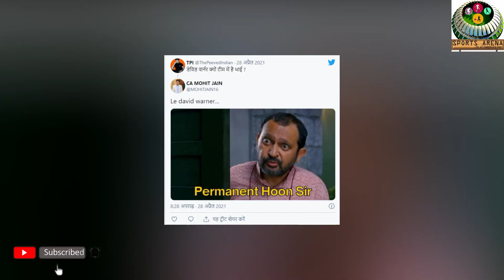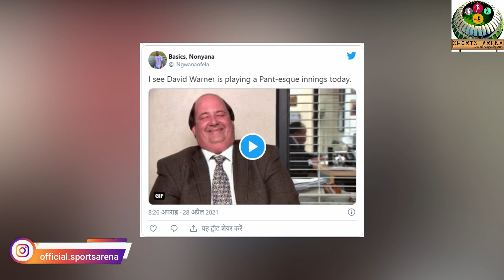DAVID WARNER TIKTOK TROLL | DAVID WARNER TIKTOK VIDEO TROLL | LATEST TROLLS | Sports arena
DAVID WARNER TIKTOK TROLL | DAVID WARNER TIKTOK VIDEO TROLL | LATEST TELUGU TROLLS | Sports arena |